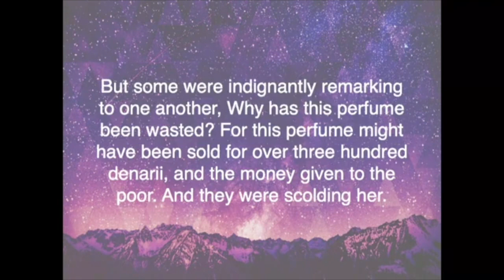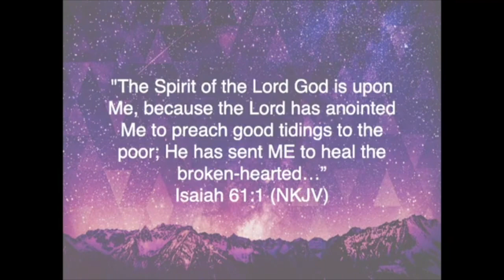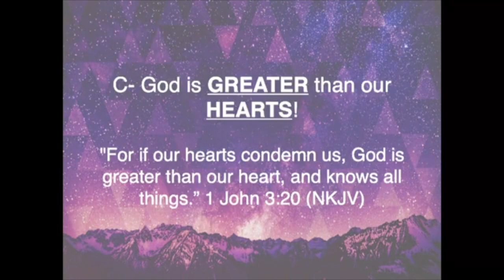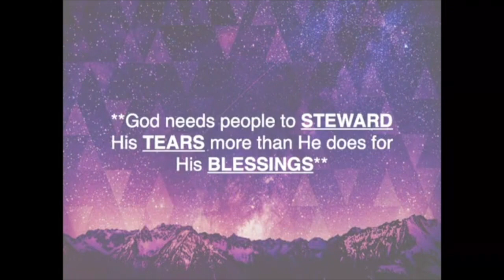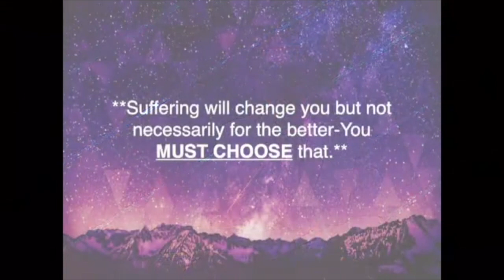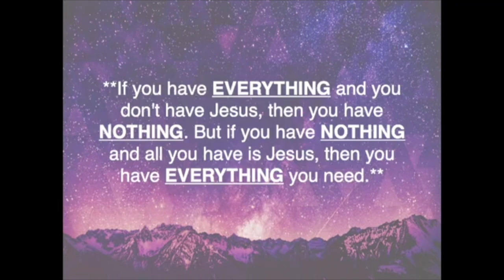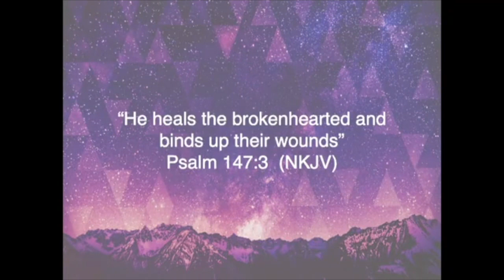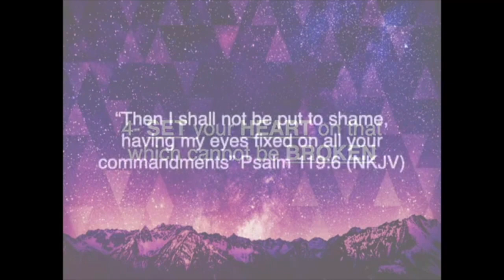The Beauty In Brokenness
Pastor Jim Machen talks to us today about "The Beauty In Brokenness"